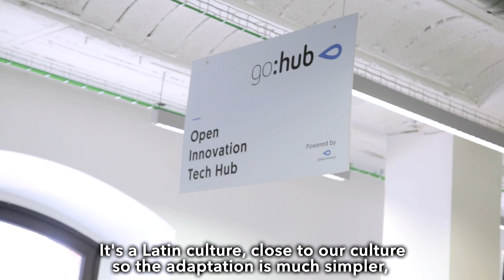ManoMano: "Barcelona was for us the European Silicon Valley"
Discover why the French company ManoMano landed in Barcelona-Catalonia. We talked with Stéphane Priolet, CTO at ManoMano.

Stay updated with the latest news and investment opportunities in Barcelona-Catalonia!

X:   / catalonia_ti